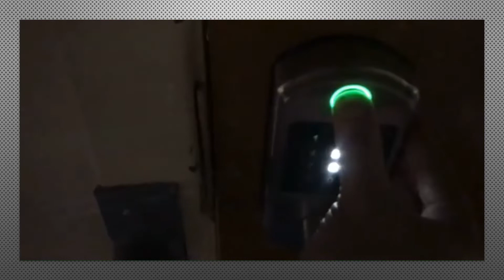SCOREBOARD TUTORIAL 6 PRESSBOX ENTRY DOOR LOCK ACCESS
@1stSummitArena this hands on training video demonstrates how to use the door lock.